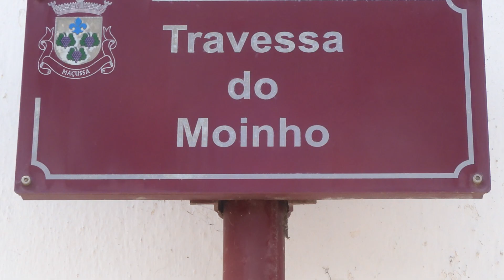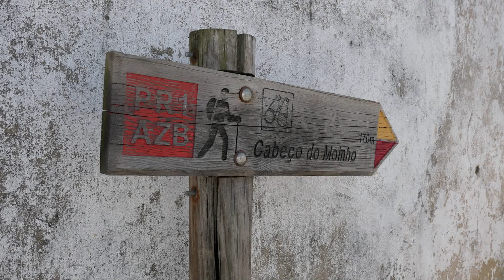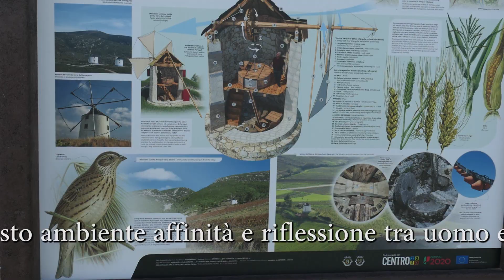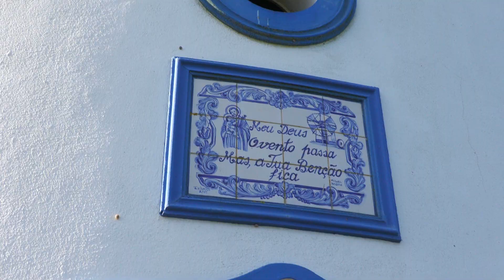La Tertulia di Adolfo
I Frati dello Stofiss di Rovereto vanno a scoprire il bacalhau/baccalà in Portogallo e si incontrano della Tertulia di Adolfo.
Visitano poi i mulini a vento della zona.
Assaggiano il Bacalhau cotto alla brace con broa e couve.